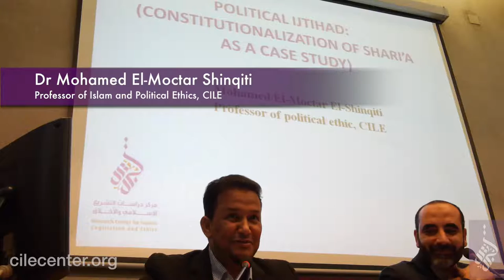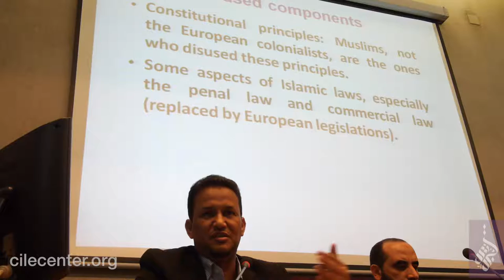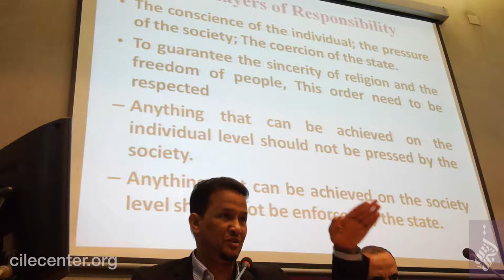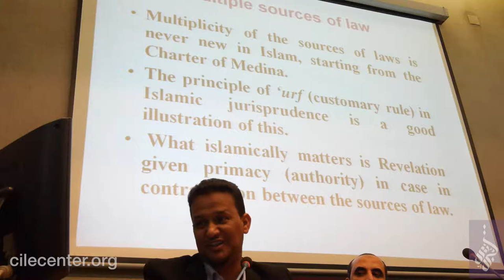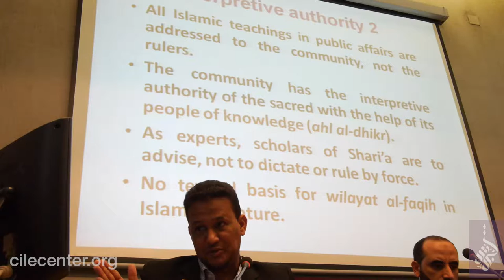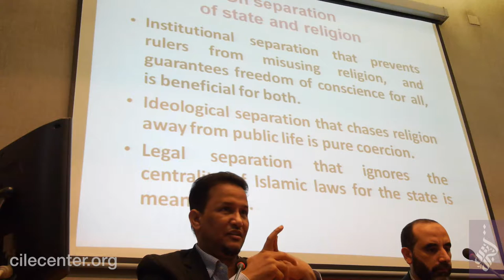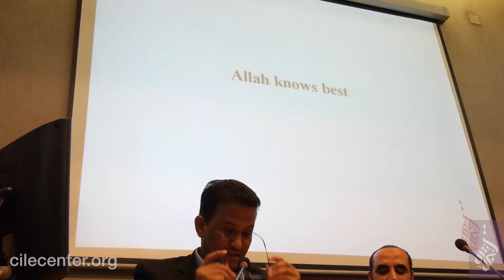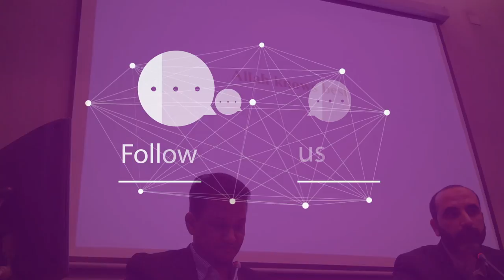D5S1 Mohamed El Moctar Shinqiti "Ijtihad on Contemporary Political Issues: Case Studies"